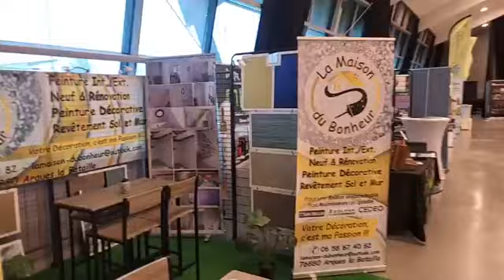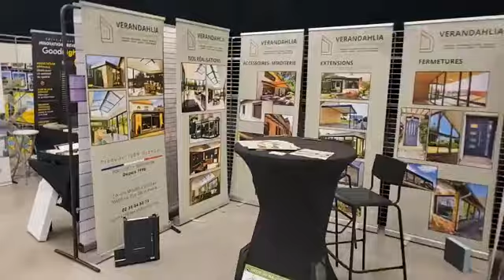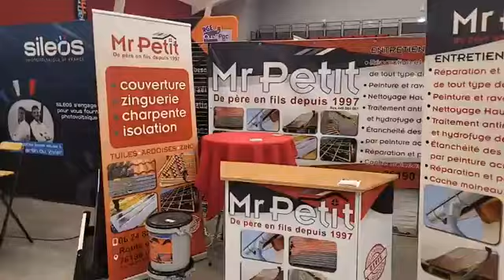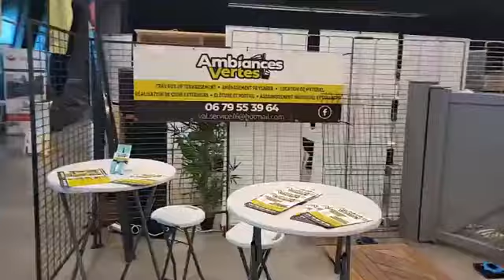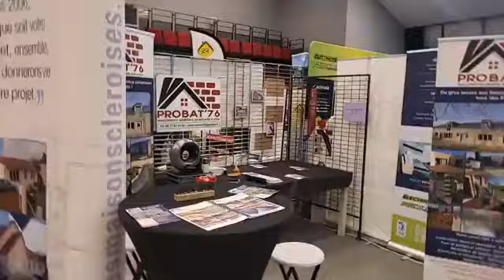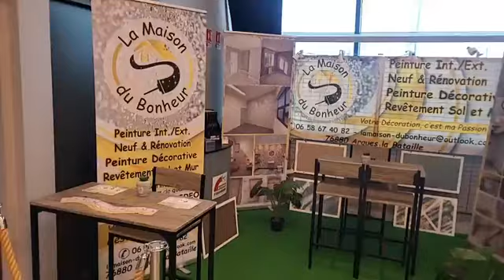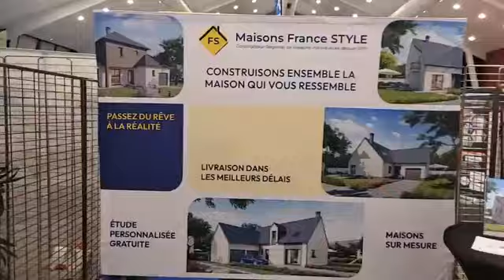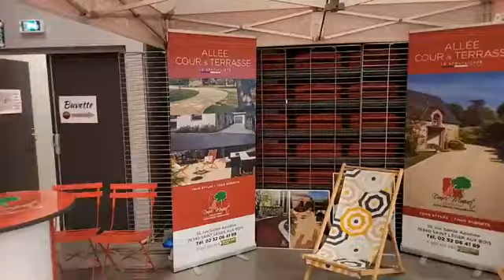Vidéo Live Facebook Salon de l'Habitat Buchy 76 Présentation Dimanche 27 Octobre 2025